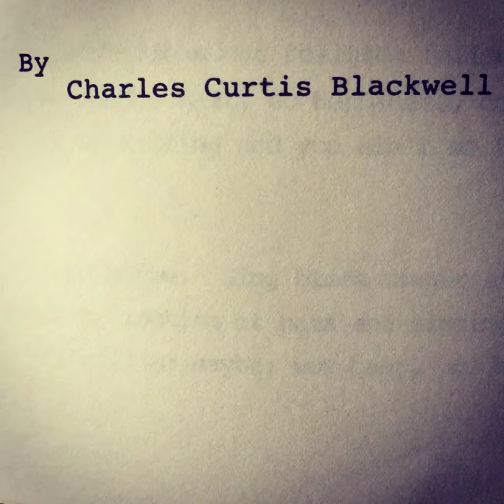Poem by Charles Curtis Blackwell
In 2019, a full-length documentary will be released about the life and creativity of CHARLES CURTIS BLACKWELL directed/produced by Jeff M. Giordano.